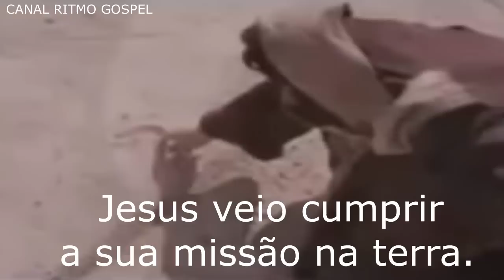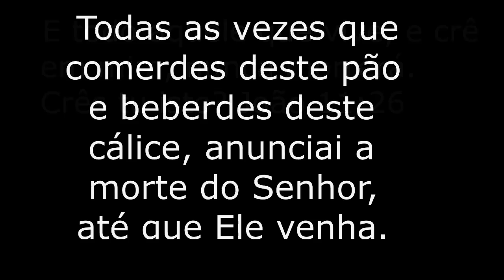DAVI SACER E VERÔNICA SACER- ESSÊNCIA-A CRUCIFICAÇÃO DE JESUS CanalRitmoGospel O Canal da Adoração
A CRUCIFICAÇÃO DE JESUS CRISTO. LOUVOR: ESSÊNCIA COM DAVI SACER E VERÔNICA SACER.